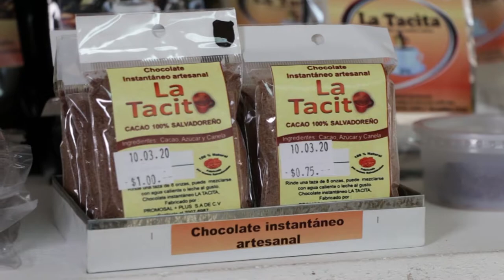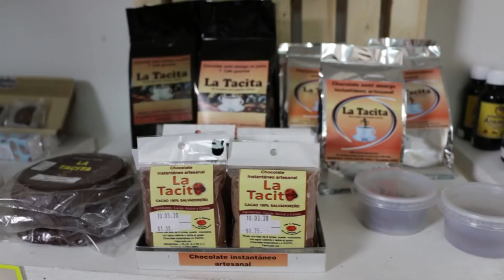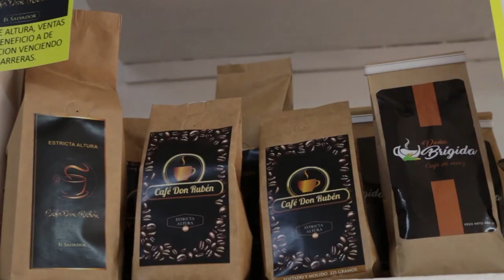Tu Mañana - Chivisimo